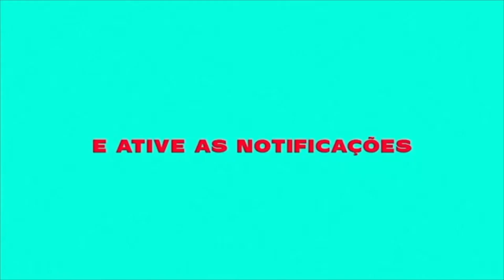FERNANDO PROBLEMA MATA MOUROS - MADRAKE (STREET VÍDEO)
Sigam Nosso Instagram:
sr_filmes

Artista: FERNANDO PROBLEMA MATA MOUROS  (Remix Brega Funk)

Produzido por SR Filmes

Faça seu vídeo clipe com a SR Filmes (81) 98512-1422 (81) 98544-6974

ATENÇÃO!
O reenvio deste videofonograma ao YouTube, sem autorização legal poderá lhe trazer problemas com direito autoral, denúncia do seu canal e consequentemente encerramento de sua conta.